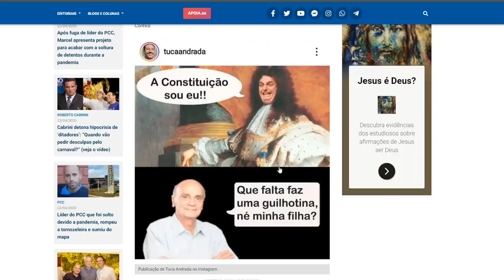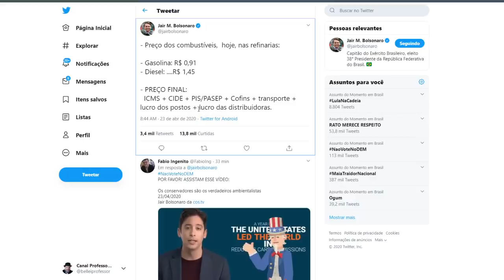GLOBO E IRÃ PRÓXIMOS DO ARMAGEDOM FINANCEIRO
Dados Para Depósito em conta corrente:
                                      BRADESCO
                                      AGÊNCIA: 0438-3